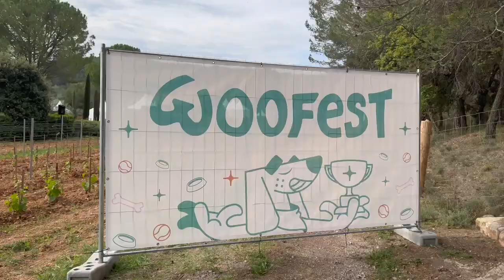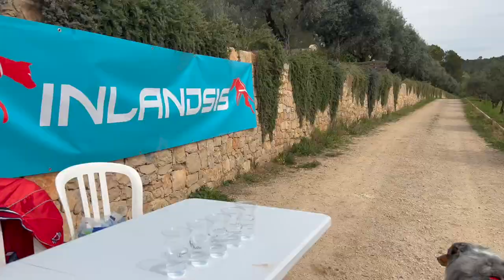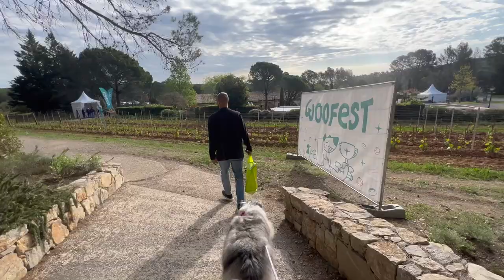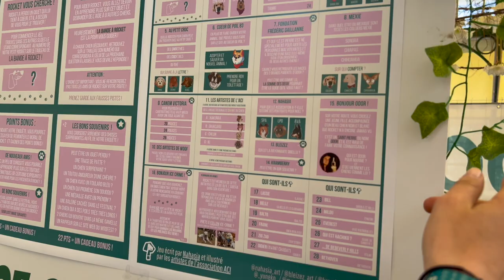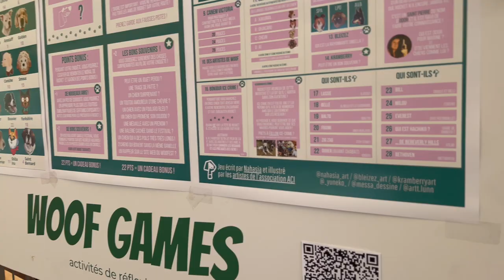JE VOUS EMMÈNE À LA WOOFEST DE TOULON ! 🐶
Hello les copains, aujourd'hui on se retrouve pour un vlog direction la Woofest de Toulon, plus précisément au château de Berne ! Un évènement dog friendly sur 2 jours avec plein d'activités 🥰